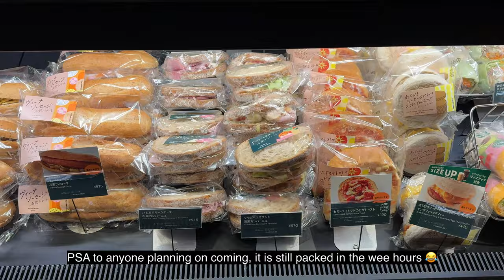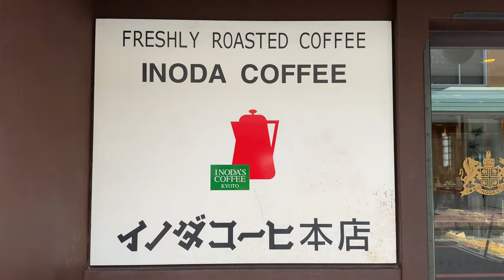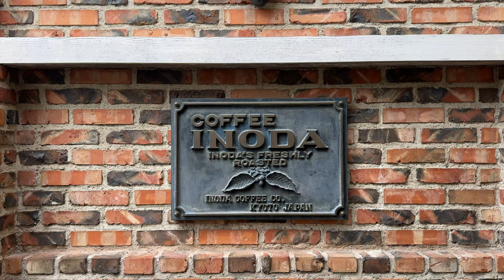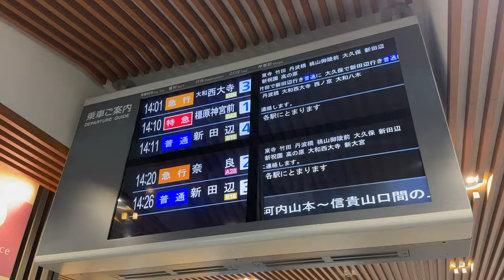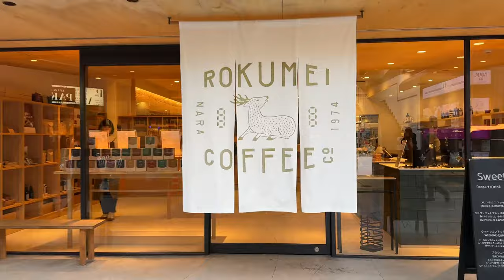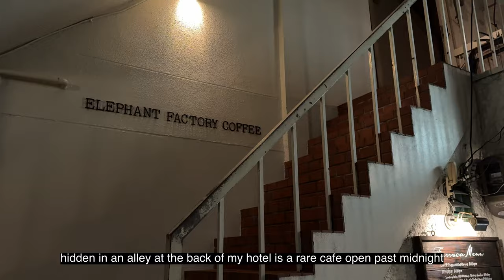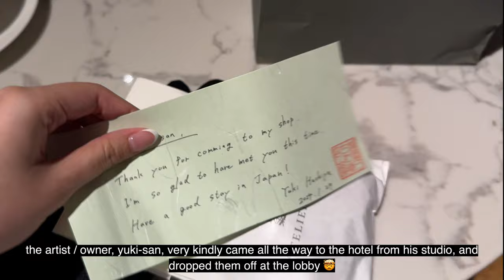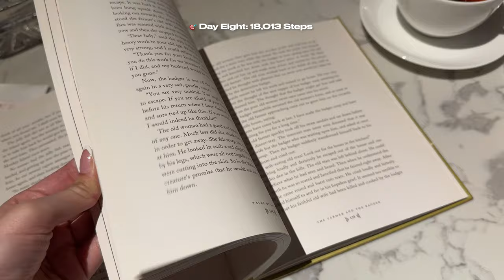Kyoto Japan Vlog | one day trip to NARA 🦌 deer park, cute cafes, kichi kichi omurice, higashiyama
🇯🇵 welcome back to episode 7 of "living alone in kyoto" ❤️ through this series, i share whats it like living in kyoto as a solo female traveler, hotel recommendations from budget-friendly to luxury, & things to do / eat / see in the kansai region!

EP.7: one day trip to nara, feeding nara's bowing deers, trying the famous mochi, cozy cafe hopping, tips on how to get a reservation at kichi kichi omurice, luxury hotel room tours, & more!

🌐 please turn on subtitles/उपशीर्षक/字幕/자막/副标题/ซับไตเติ้ล/تَرْجَمة/subtítulos/sous-titres/Untertitel under 'cc' for all languages 🌐

Chapters
00:00 intro
00:15 breakfast, the gate hotel kyoto takasegawa by hulic
1:45 higashiyama, sannenzaka, ninenzaka, tatami starbucks
4:12 old school coffee shop, inoda coffee
6:00 getting from kyoto to nara for a one day trip
6:56 nakatanidou mochi, nara deer park, deer feeding
10:20 things to do in nara, yugayama enchi, ukimido, kofuku-ji
12:11 cute cafes in nara, rokumei coffee, train from nara to kyoto
12:56 hotel room tours, the gate hotel kyoto takasegawa by hulic
13:51 kichi kichi omurice reservation, elephant factory coffee
15:28 hotel lounge & fireplace, trolley turndown service
16:35 checking out of the gate hotel kyoto takasegawa by hulic

→ Music
Epidemic Sounds

→ Tech
Software: Final Cut Pro X
Editing by PS LIFE